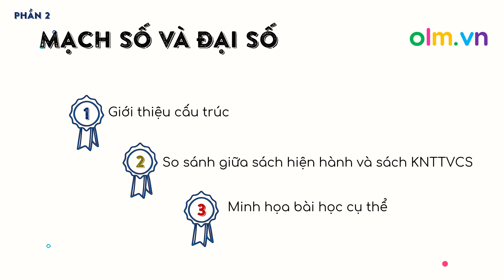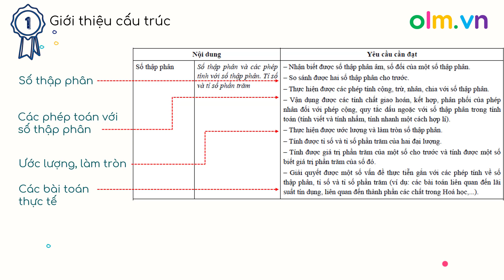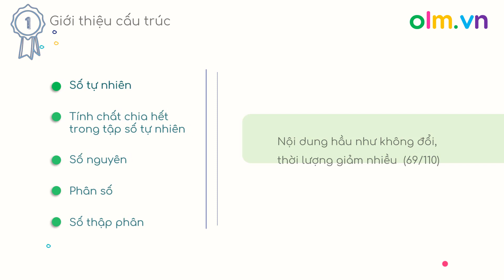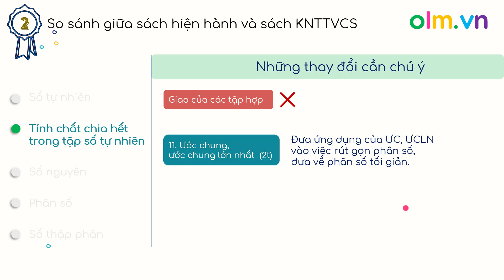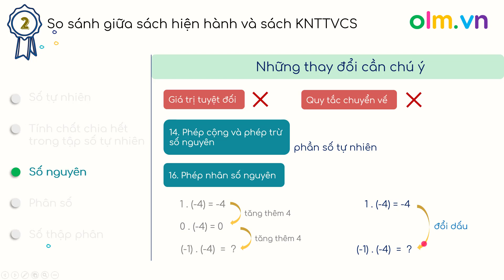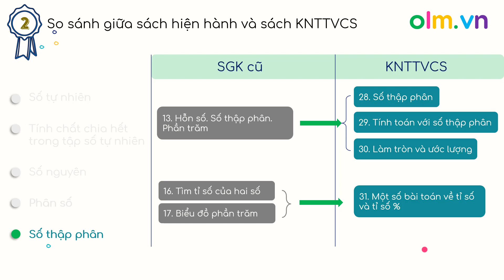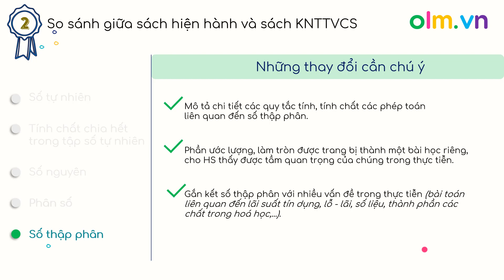Tìm hiểu chương trình sách giao khoa mới: Mạch Số và Đại số toán lớp 6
Tìm hiểu chương trình sách giao khoa mới: Mạch Số và Đại số toán lớp 6 với khung chương trình, so sánh giữa sách hiện hành và SGK mới; những lưu ý trong quá trình dạy và học.